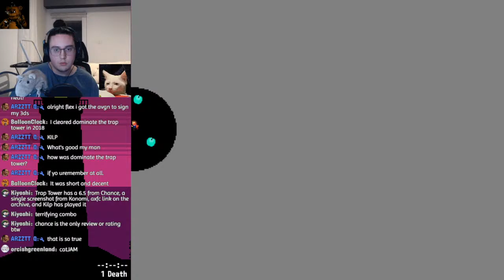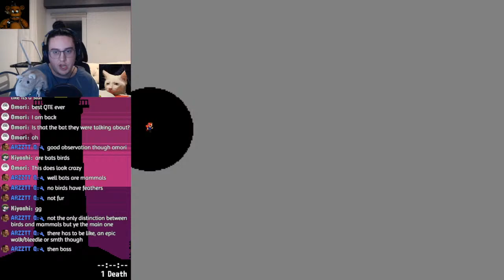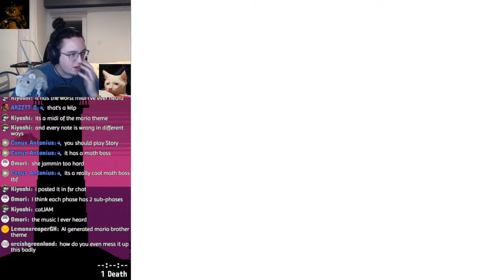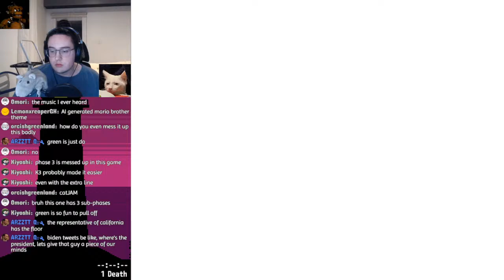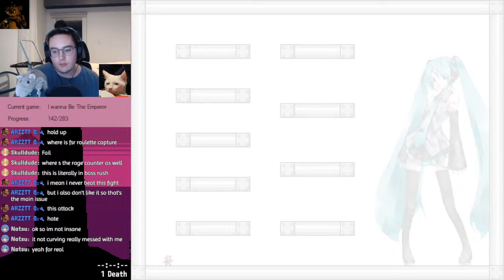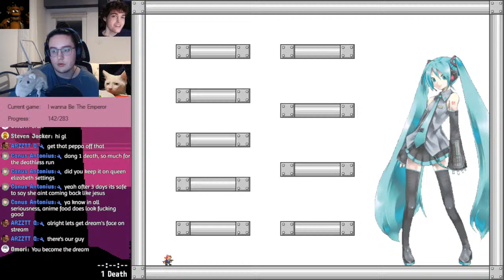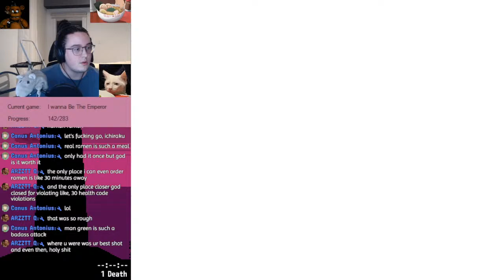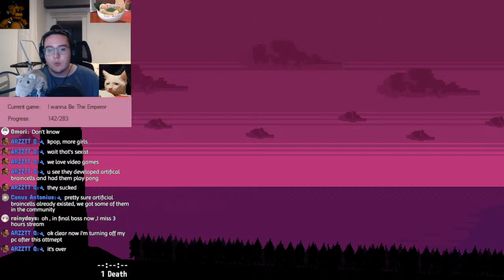(13/10/2022 Stream) Emperor Final Stage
you know how it is